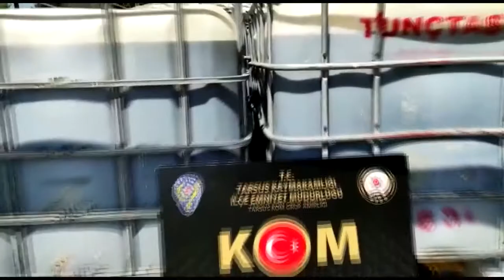Tarsus’ta 6 ton kaçak akaryakıt ele geçirildi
Mersin’in Tarsus ilçesinde bir kamyonda yapılan aramada 5 ton 952  litre karışımlı akaryakıt ele geçirildi.